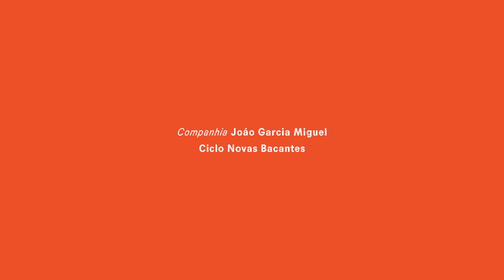PÉS DESCALÇOS — RITA BARBITA — CICLO NOVAS BACANTES — CIA JGM — TEASER 2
'Arrebatados pelas Bacantes procurámos um modelo de abordagem com várias vias secundárias que contivessem os tempos antigos e os dias de hoje. Que contivessem as questões do corpo e do inconsciente. Que contivessem o corpo enquanto objeto poético e as suas componentes de animalidade. Que abordassem o corpo do artista e o corpo do espectador impulsionando um confronto que ultrapassasse o êxtase da leitura, do olhar silencioso, do obstáculo de um tempo único.
Como um puzzle o espectador pode construir a sua perspetiva a partir de uma das partes do Ciclo NOVAS BACANTES ou pode ir somando os seus diferentes fragmentos. A relação pode ser estabelecida numa única aproximação ou em diferentes momentos.' João Garcia Miguel

PÉS DESCALÇOS | UM PROJETO PARA RITA BARBITA
Para a Rita Barbita, que está connosco há dois anos a trabalhar, criei uma performance com o título/tema Pés Descalços. É um objecto artístico que fala de promessas e nos pergunta: Quando poderemos dançar livres do medo de ser trucidados pelas feras que os caçadores da noite lançam no nosso encalço?

A acompanhar esta performance há uma instalação de fotografia e vídeo realizada por Tyrone Ormsby, o olho australiano que nos segue e transforma a cada instante.

Performance e texto a partir das Bacantes de Eurípides
Direção & Encenação: João Garcia Miguel, Rita Barbita
Interpretação: Rita Barbita
Fotografia e Vídeo: Tyrone Ormsby
Produção: Raquel Matos
Coprodução: Teatro-Cine de Torres Vedras
A Cia. JGM é uma estrutura financiada por: Governo de Portugal - Direção Geral das Artes

Video de Tyrone Ormsby
Musica de Yan-Gant Y-Tan